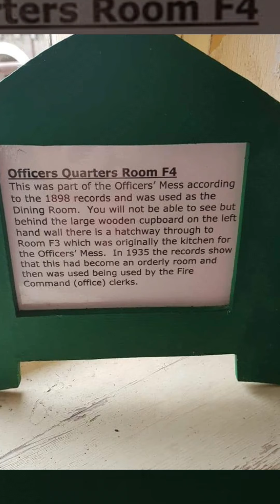Landguard fort part 2 explore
Pictures of langard fort 2019